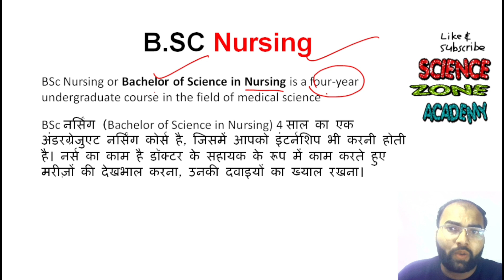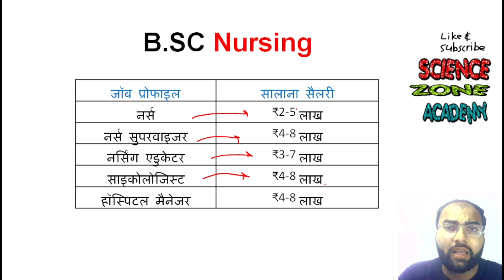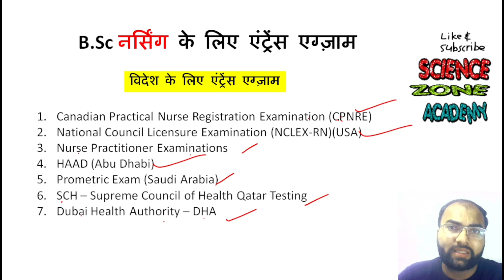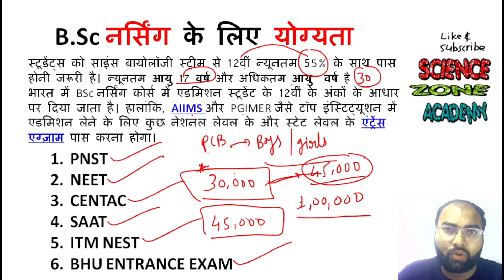BSC Nursing क्या है? | BSc Nursing कोर्स Details in Hindi | What is BSc Nursing Course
BSc Nursing Course, Admission 2023, Fees, Syllabus, Salary .
Can we do BSc Nursing without NEET?
What is the scope in BSc nursing?
Can BSc nurse Become Doctor?
Which type of BSc nursing course is best?
Is BSc nursing is very difficult?
Which nursing job is best?
बीएससी नर्सिंग करने के लिए क्या करना पड़ता है?
12th के बाद बीएससी नर्सिंग कैसे करें?
बीएससी नर्सिंग करने से क्या होता है?
बीएससी नर्सिंग में कौन सा विषय होता है?
नर्सिंग में सबसे अच्छा कोर्स कौन सा है?
बीएससी नर्सिंग के बाद हम कौन सी नौकरी कर सकते हैं?
बीएससी नर्सिंग की सैलरी कितनी है?
बीएससी नर्सिंग बेस्ट क्यों है?
मैं 12वीं के बाद बीएससी नर्स कैसे बन सकती हूं?
नर्सिंग डिग्री के बाद मुझे क्या पढ़ना चाहिए?
बीएससी नर्सिंग में कैसे प्रश्न पूछे जाते हैं?
नर्सिंग कितने प्रकार के होते हैं?
12वीं के बाद कौन सी नर्सिंग सबसे अच्छी है?
क्या आप बिना डिग्री के नर्स बन सकती हैं?
क्या नर्सिंग की पढ़ाई करना कठिन है?
सरकारी नर्स की सैलरी कितनी होती है?
बीएससी नर्सिंग का छात्र मेडिकल की दुकान खोल सकता है क्या?
सरकारी नर्स कैसे बने?
बीएससी नर्सिंग में कितनी उम्र चाहिए?
Gnm कोर्स कितने साल का है?